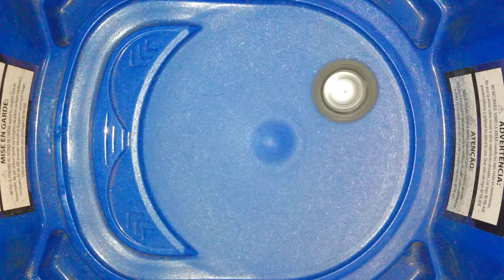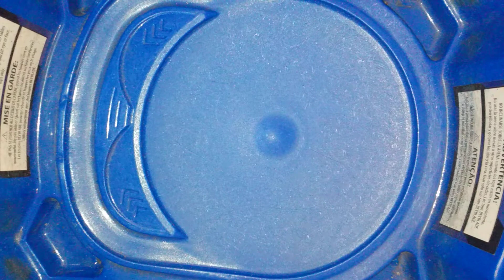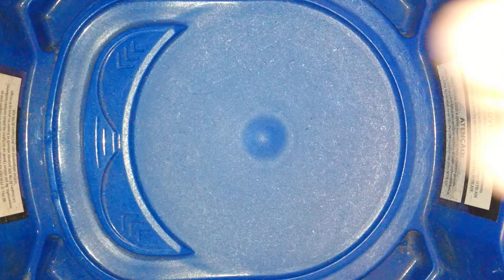MORRIGNA M5 VS ARTEMIS a5 | Beyblade Burst Quad Drive